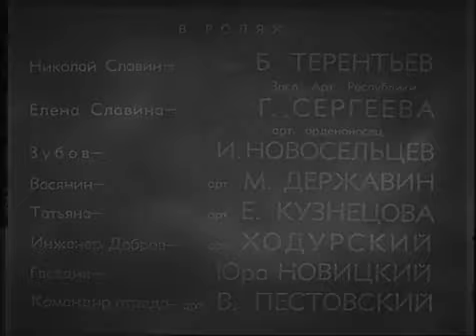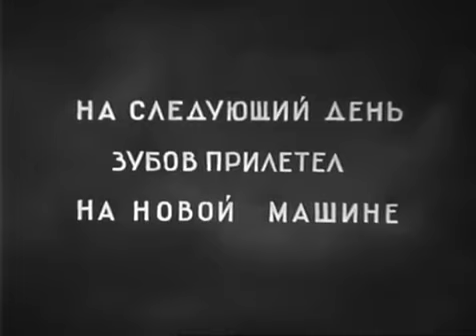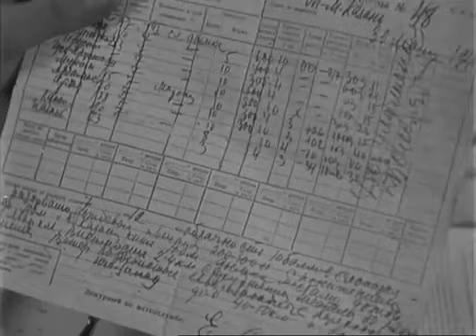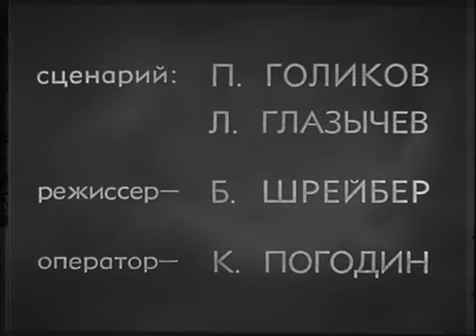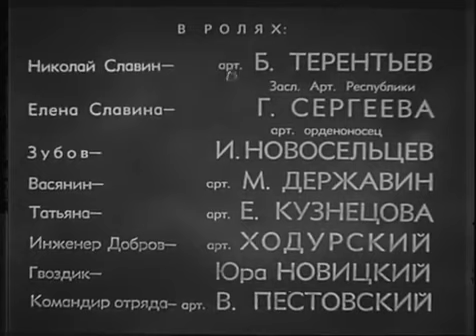Будни (1940) Weekdays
Фильм находится в общественном достоянии. Однажды привычный порядок одного из крупных аэропортов страны.

Фильм Будни милосердия (28мин) 1979г - введение в специальность врача. Картина Владимира Соснина и Александра.

В данном видео показаны яркие моменты из жизни руфера.